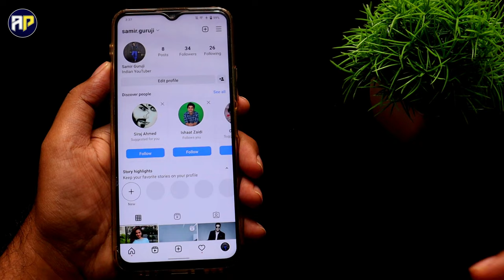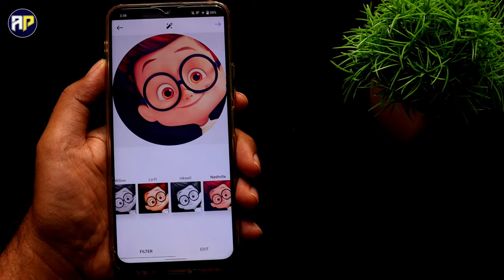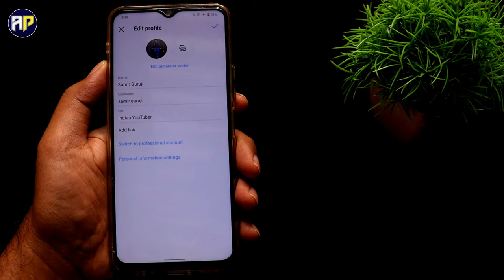instagram me dp kaise change kare, instagram ka profile photo kaise change kare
Hello Dosto Is Video Me Maine Bataya Hai Instagram par apni dp change kaise kare Instagram par dp kaise badle.

Your query
instagram me dp kaise change kare
instagram ka dp kaise change kare
instagram pe dp kaise change kare
instagram par dp kaise change kare
instagram ka profile photo kaise change kare
insta pe dp kaise change kare
instagram dp change karne ka tarika
instagram profile picture change karne ka tarika
how to change instagram dp